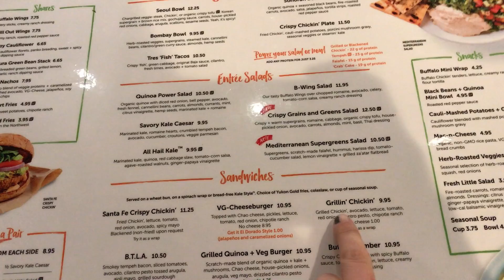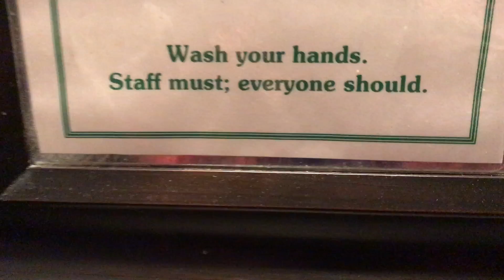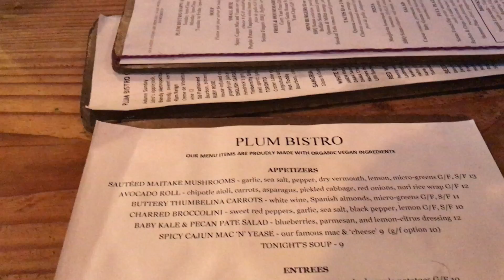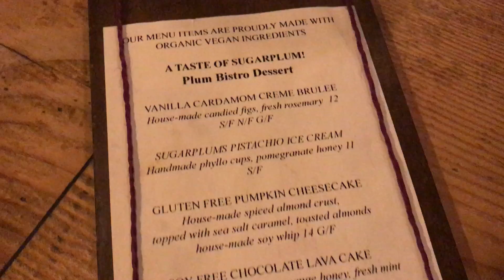Vegan Travel Vlog #3: Seattle, Washington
In November I was fortunate enough to stay in Seattle and eat all of the vegan foods! Yay! THANK YOU SO MUCH TO MY FRIEND CHASE BUTLER AND HIS AMAZING FAMILY FOR HOUSING ME WHILE I WAS THERE! YOU GUYS ARE THE BEST!!! Anyways, welcome to my third vegan travel vlog! How do you guys feel about this format? CONSTRUCTIVE CRITICISM! GOGOGO! So, not that everyone will be interested in the fine details, here are my tiny reviews on each place shown in this video:

Veggie Grill:
Okay so let me start of by saying THE FOOD WAS VERY TASTY! The staff was also quite pleasant! The only reason why this restaurant has the rating it does is because I feel that there is nothing unique about Veggie Grill. However, I do understand the hype and appeal that the restaurant has because they serve pretty standard American fast food! So, if you are a new or transitioning vegan or vegetarian I say GO TO VEGGIE GRILL! It's familiar feeling and has options for everyone!

Wayward Vegan Cafe:
Wayward is definitely my favourite out of all the restaurants shown in this vlog! The food was to die for (I'm all about that fettuccini alfredo, fam. it will forever and always be my first choice) and the portion sizes were more than enough (can you say leftovers? ;))! I absolutely loved the open space and windows, so the building itself was a win. Staff was friendly and attentive with good vibes. I thorougly enjoyed Wayward!

Molly Moon's:
Okay ya gurl got her chocolate fix here and I very much appreciate the single vegan option they had. I just would have loved to see more of a variety in the vegan options! HOWEVER, one is better than none at all so thank you Molly Moo's for that! The reason this is rated at a 5 though is because, while the ice cream was good, it wasn't the best I've ever had nor would I rush to go back.

Plum Bistro:
Guys. This restaurant was so fancy what the heck. If you are into fine dining go to Plum Bistro because YOU WILL NOT BE DISAPPOINTED! The menu had such variety to it; familiar foods and foods that make you say, "what the heck even is that?"...I think that's nice. The lasagna was super cool because the kitchen uses Daiya cheese AND one or two house made vegan cheeses! Then let us not forget about the ice cream! Giiirrrrlllll. Can we talk about that satisfying (or disgusting...your call) crunching sound when I dug in for the first time? YES PLEASE! There were so many complementary flavors in my dessert that my taste buds were like, "woah fam what's going on". You know? .this is why I shouldn't write reviews. Anyways. Great stuff. ALSO. The server we had was a cool dude. God bless his soul because I was being difficult with my, "I know I've been looking at the menu for 20 minutes, but I still can't decide" and "but what do you think would be best for non-vegans so I can show it in my vlog?". My server was patient and super helpful/knowledgeble so what more could I ask?